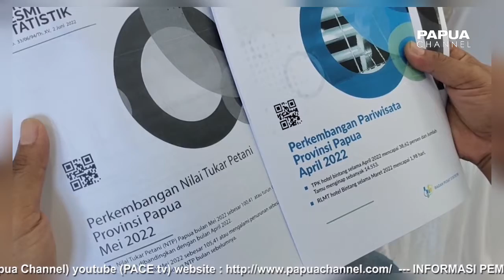TINGKAT INFLASI PROVINSI PAPUA MEI 2022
Berdasarkan hasil pemantauan BPS provinsi Papua inflasi terjadi di kota Timika sebesar 0,59 % dan Kota Jayapura sebesar 0,96 % pada bulan Mei lalu. Semntara deflasi terjadi di Merauke sebeser 0,02 %.